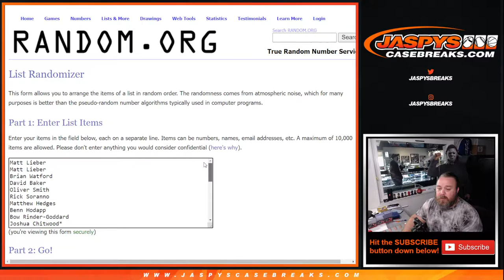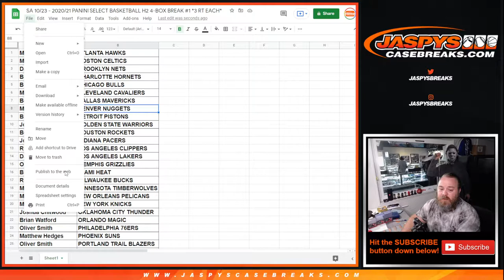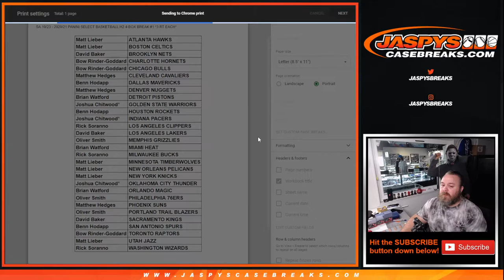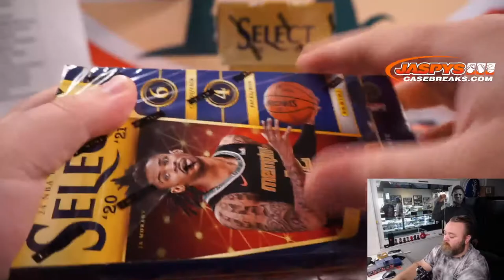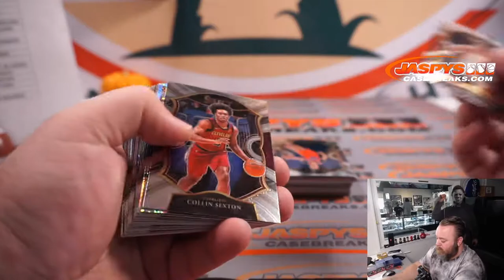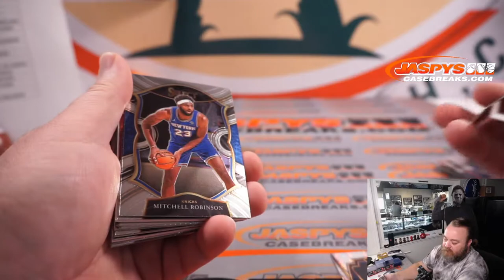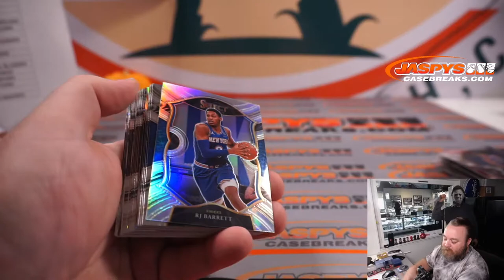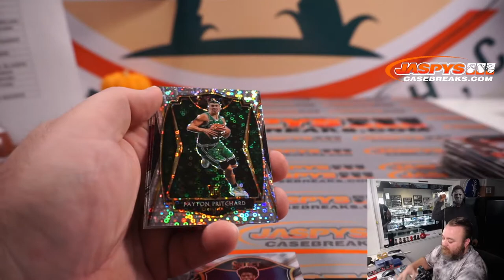SA 10/23 - 2020/21 PANINI SELECT BASKETBALL H2 4-BOX BREAK #1 *3 RT EACH*